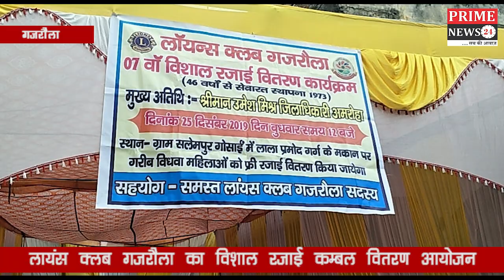ग्राम सलेमपुर गोसाई में लायंस क्लब गजरौला की तरफ से 7वां विशाल रजाई वितरण कार्यक्रम आयोजित